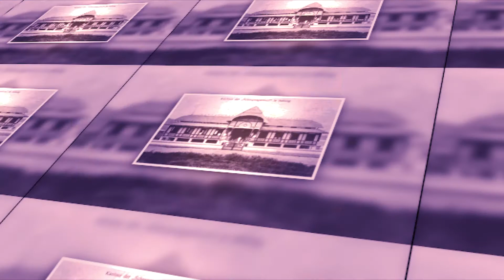PELABUHAN BPKS SABANG